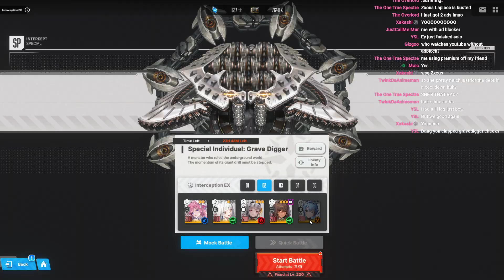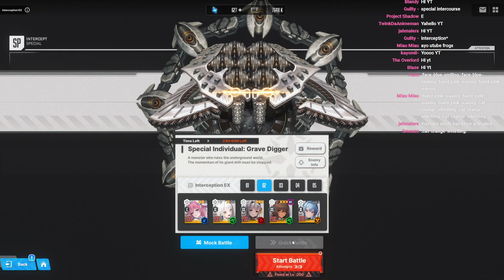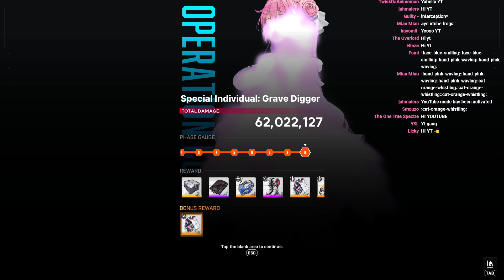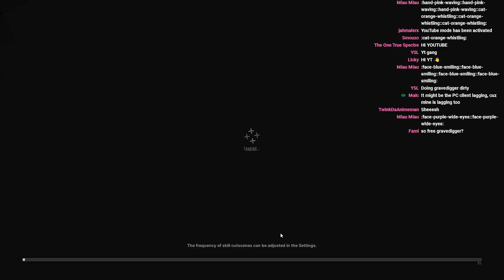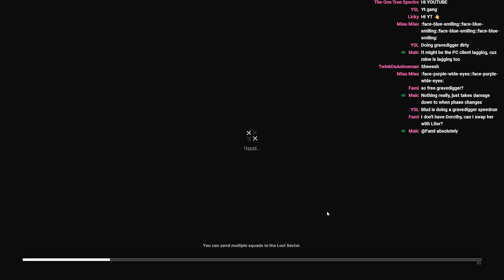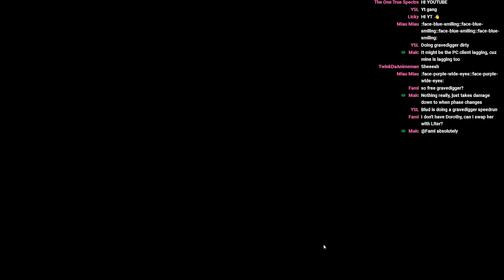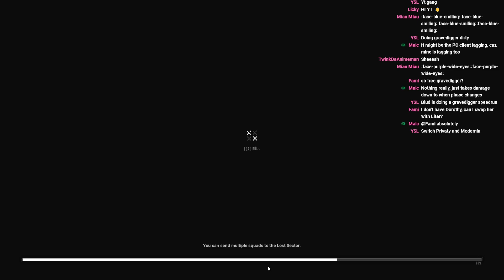OMG!! SUMMER HELM MAKES GRAVE DIGGER THE EASIEST BOSS EVER!!! Goddess Of Victory: Nikke